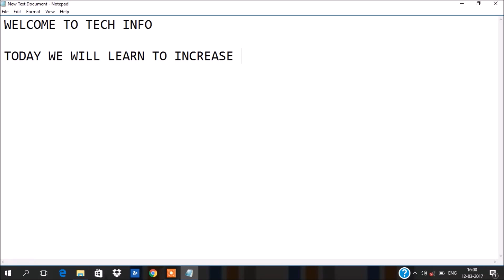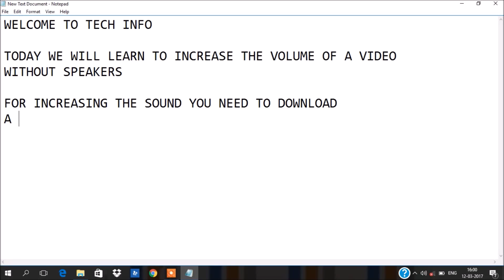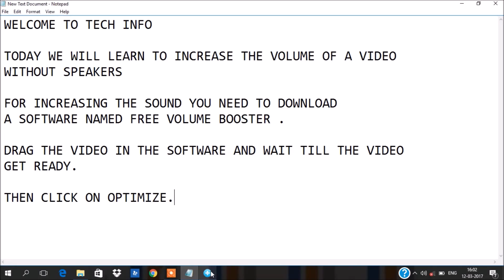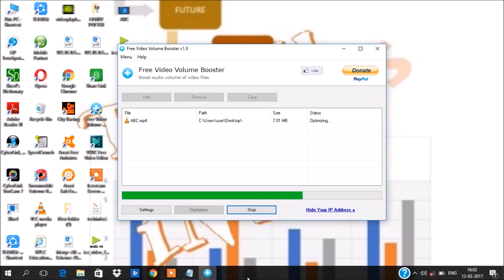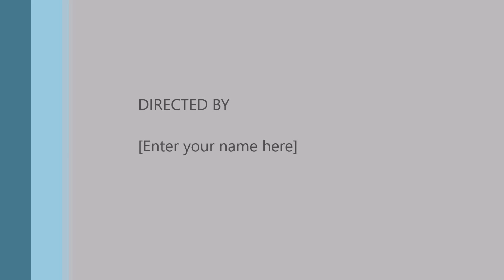how to boost the volume of a video without speakers